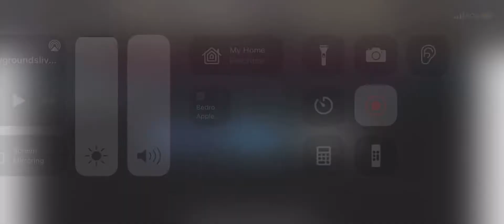Capricho- DIHP 5 open 1.30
Simonne berg aboard Capricho in the open 1.30